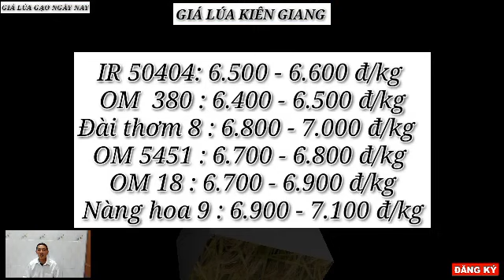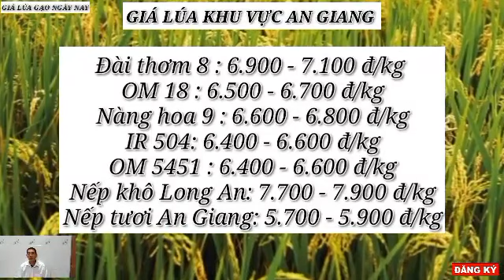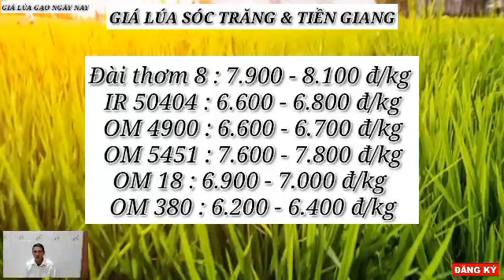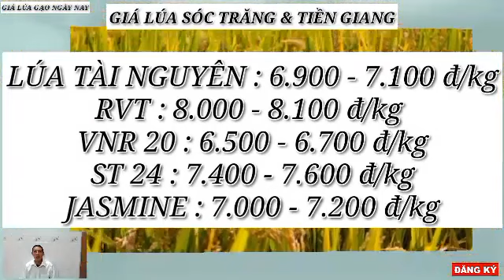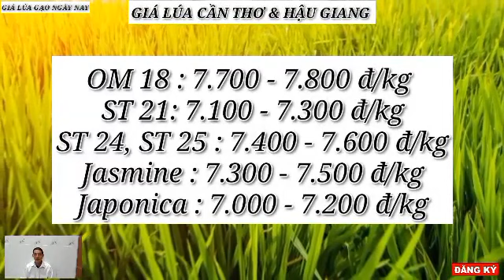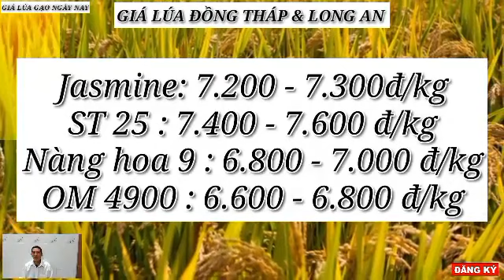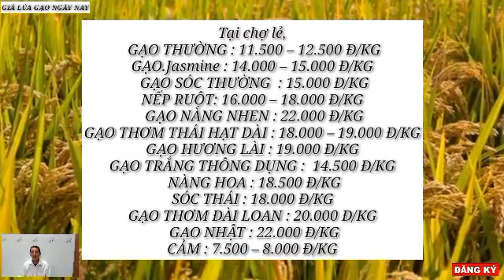Giá lúa gạo hôm nay 16/7/2023 -Tình hình lúa gạo -Thị trường lúa gạo mới nhất|GIÁ LÚA GẠO NGÀY NAY